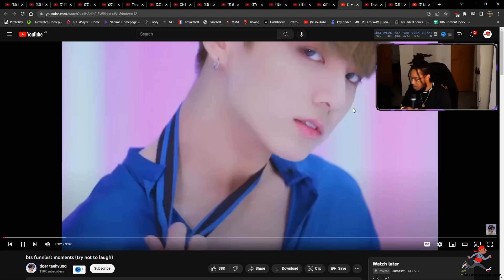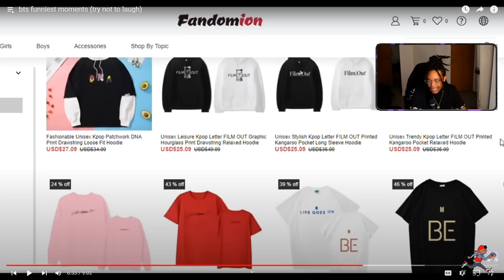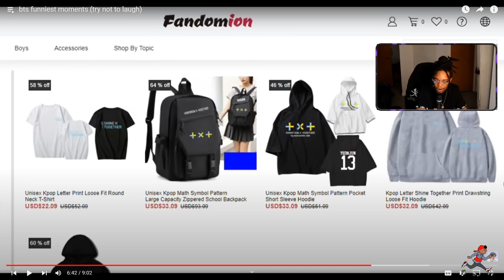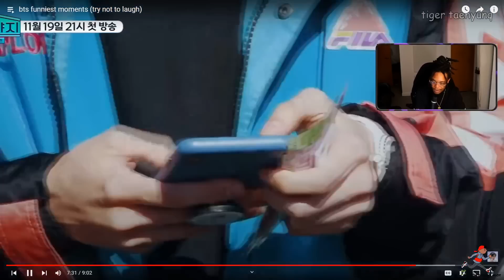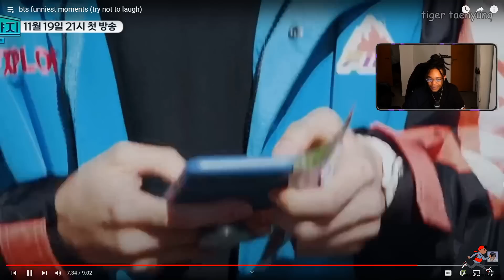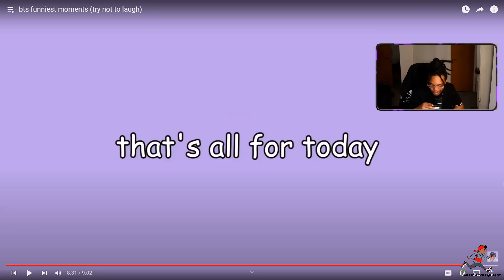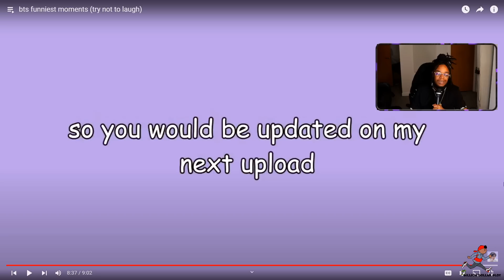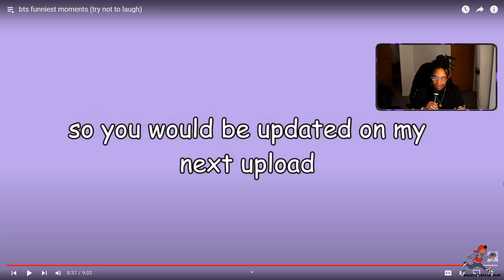BTS Funny Moments | Try Not to Laugh Challenge!!!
EP218 Smokey Approved S.Korea- American Rapper First Time - BTS Funny Moments | Try Not to Laugh Challenge!!!